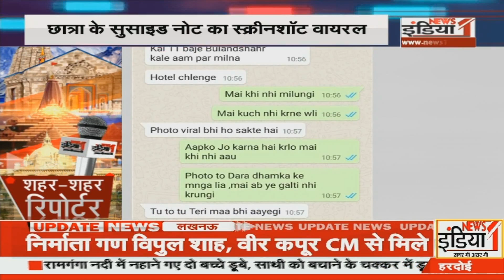शहर शहर रिपोर्टर ! देखिए सिर्फ News1India पर | City Reporter | Breaking News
Airtel - 350,
Netvision - 219,
RCN - 403,
UCN-223
Alisha Digital- 285
HDS- 127

We are also available on:
MX Player
JIO TV